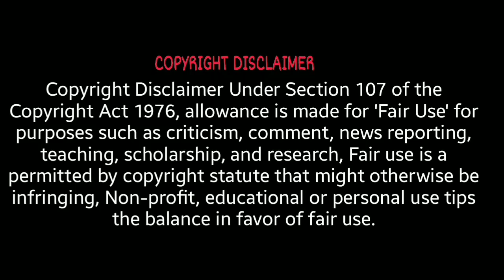Vijay TV diwali premiere movies 2012 - 2020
Vijay Television diwali premiere movies 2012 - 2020

Some images used in this video for better understanding purpose only.Please don't claim a copyright.